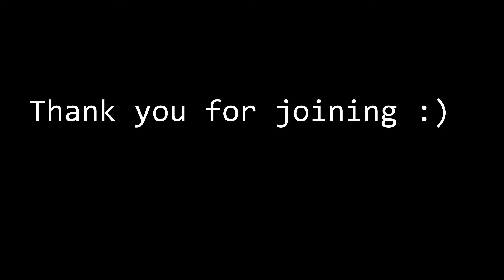Ab Workout at Home (Live)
Welcome to the LunchTimeFitness live stream!

Join me for some no-nonsense high intensity bodyweight training athome.

This is not just some random workouts thrown together, it's a calculated mix of highly effective exercises that will help you achieve the body goals you've always dreamed of, and fast.

What you'll need:
 1. Place to work out (if you can do a push-up and jump up without hitting your head, it's big enough)
 2. Face towel/something similar (you're going to get sweaty)
 3. Drinking water (you know what they say about the size of the water container)
 4. Towel/Matt (you'll be standing on this bad boy, so it's going to get dirty)

Let's come out of this quarantine looking sharper and feeling better than ever!

See you tomorrow! =D